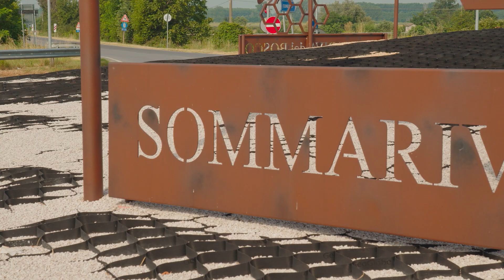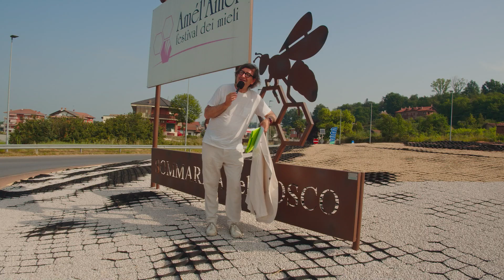TERRAVERDE 75 PUNTATA 1pte SOMMARIVA DEL BOSCO 15 08 2023 10ea